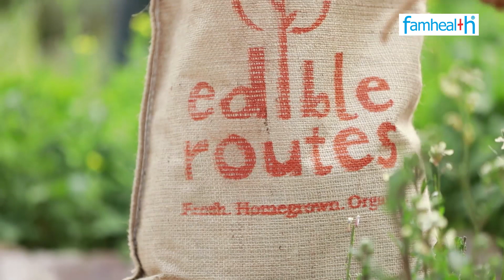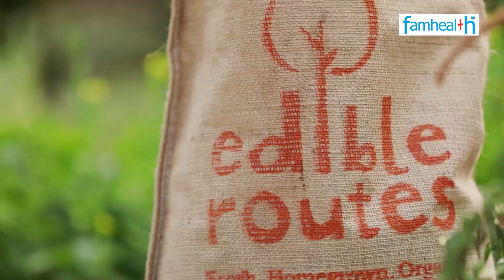Kitchen gardening tips with Mona Jauhar and Edible Routes | घर पर किचन गार्डन कैसे शुरू करूं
Learn how to grow your own kitchen garden at home with registered dietician Mona Jauhar and Kapil Mandawewala, founder and CEO of Edible Routes.
How do I start a kitchen garden at home?

What should be included in a kitchen garden?

How do I organize my kitchen garden?

मैं घर पर किचन गार्डन कैसे शुरू करूं?

किचन गार्डन में क्या शामिल होना चाहिए?

मैं अपने किचन गार्डन को कैसे व्यवस्थित करूं?

Health Questions?